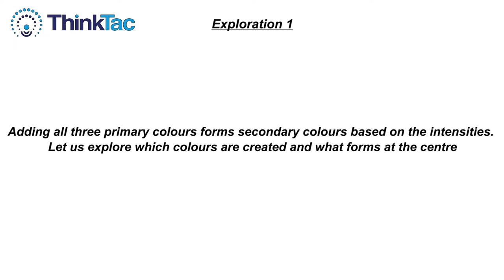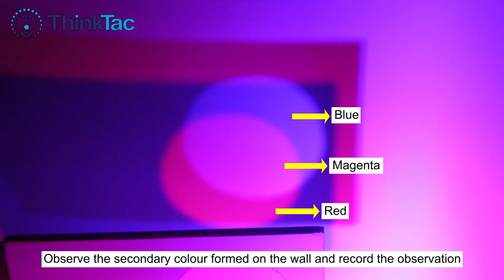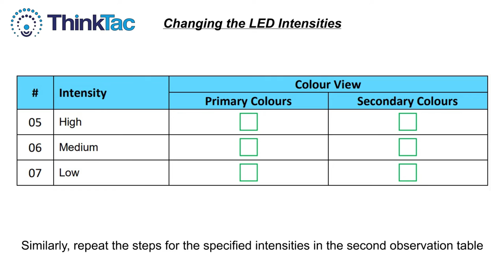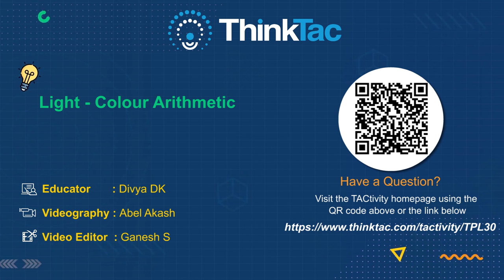Light - Colour Arithmetic | MUT | ThinkTac